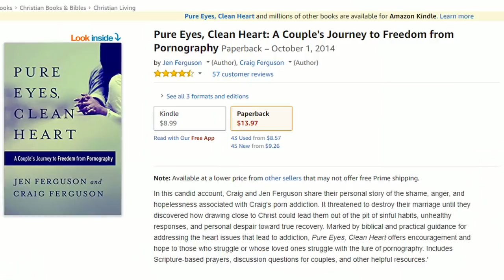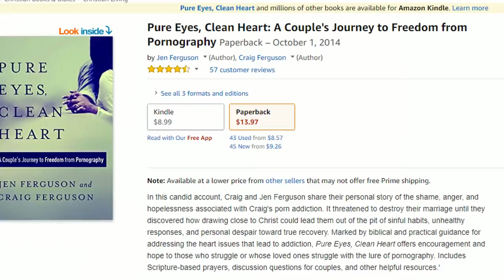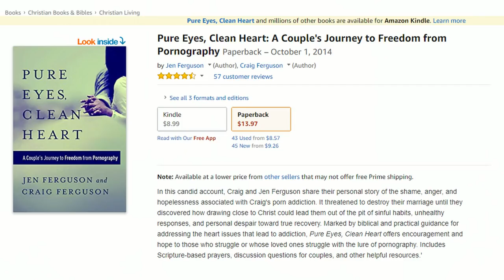How to Fight Your Husband's Porn Addiction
Does your husband watch pornography? If so, you're not alone.

According to statistics, almost HALF of Christian families say that pornography is a major problem in their home.

Today we are talking to Jen Ferguson, author of the book Pure Eyes, Clean Heart: A Couple's Journey to Freedom from Pornography.

In this interview, Jen is sharing a little bit about her story, as she and her husband have had to walk this battle over the last several years, as well as just a wealth of knowledge and strategy that you can use to fight porn in your home.

She's sharing not only as a Godly wife--how you can support your husband in his fight against pornography, how you can help him toward wholeness and how you can restore your relationship... But also how you as a mom can help your children stay out of the pornography trap as well.

PLUS, Jen is giving away a copy of her book and a copy of the prayer cards she mentions in the interview to one lucky winner!